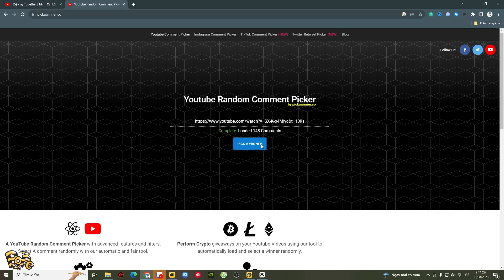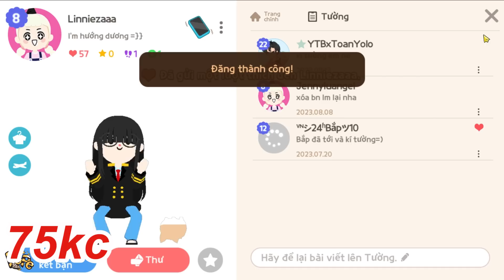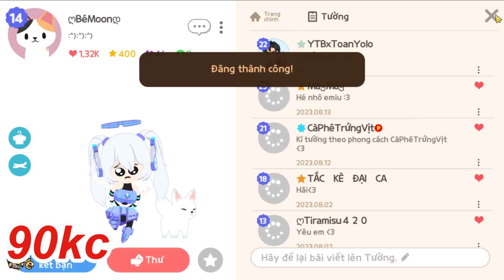Play Together | Mình Nhận 292 Kim Cương Free Khi Làm Những Thành Tích Này